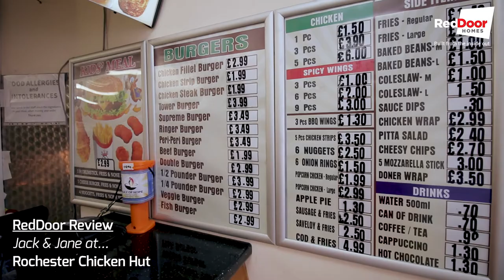RedDoor Review: Rochester Chicken Hut with Jack & Jane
YOU CAN WIN A HUGE PILE OF EASTER EGGS!! YOU WANT THEM?

This week Jack & Jane took a trip to a very fancy establishment on Rochester High Street, and dressed up for the occasion! Check it out...

However, you also need to make your subscriptions public so follow the link here on how to do that...